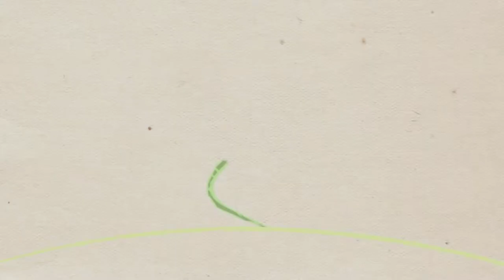Colette Paul at Morley Hayes